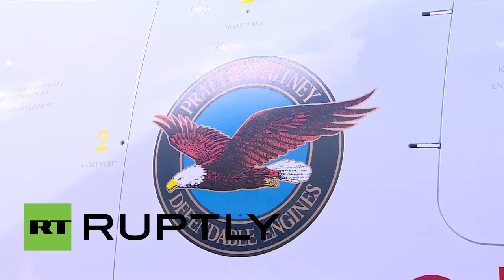Rússia: Lançamento do novo avião de passageiros MC-21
Rússia: Centenas participam do lançamento do novo avião de passageiros MC-21

O novo avião de passageiros MC-21 foi revelado em para uma plateia de centenas na Usina de Aviação Irkutsk na quarta-feira. Vários funcionários e políticos russos estavam presentes, incluindo o primeiro-ministro Dmitri Medvedev.

Crédito: Ruptly TV

Crédito: Ruptly TV

EN
Russia: Hundreds attend launch of the new MC-21 passenger plane

The new MC-21 passenger plane was unveiled in front of an audience of hundreds at the Irkutsk Aviation Plant on Wednesday. Various Russian officials and politicians were in attendance including the Prime Minister Dmitri Medvedev.

Credit:  Ruptly TV

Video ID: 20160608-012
Credit: Ruptly TV